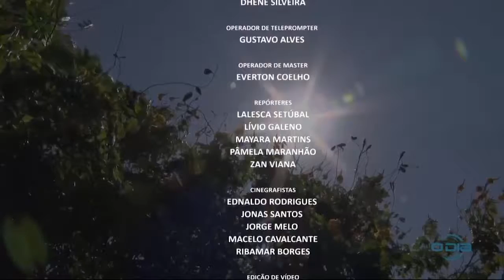O DIA NEWS bl4 A notícia em tempo real pra você 20 02